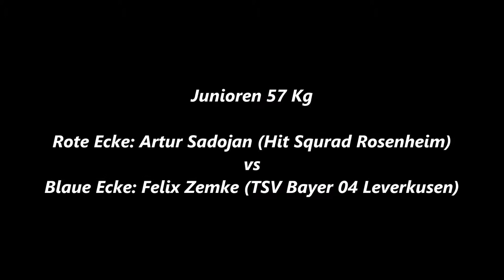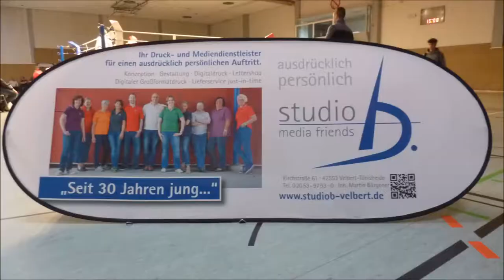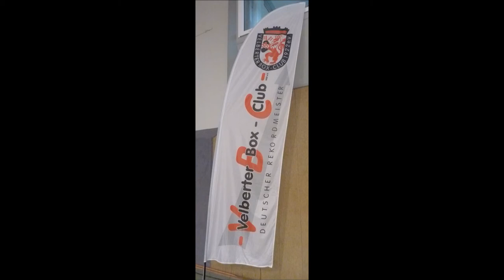705 * Der Sportler * Boxen * 1 HF A. Sadojan (S. Rosenheim) vs. F. Zemke (Leverkusen) 21.10.2017